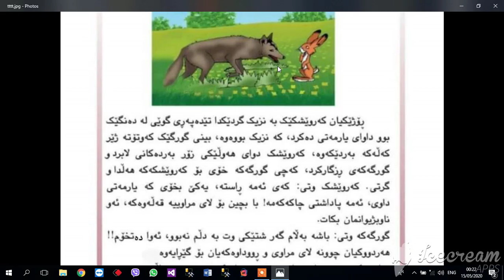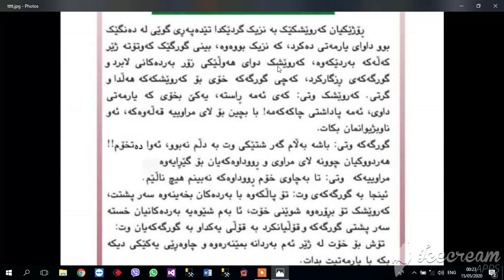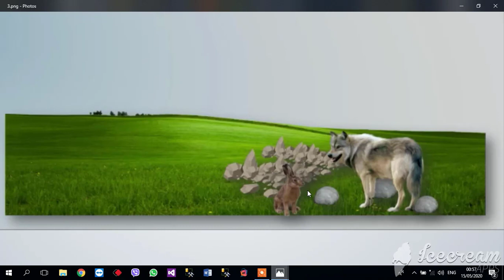وانەی کوردی پۆلی چوارەم گورگێکی سپڵە